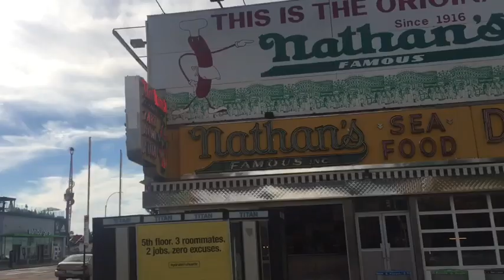Coney Island..DMV.. and Breakfast! OH MY!!!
With my hubby,, first stop DMV because he was a bad boy... then to Coney Island and then some eggs!